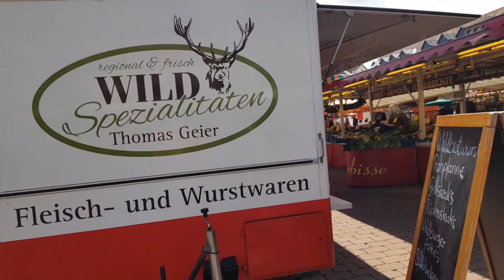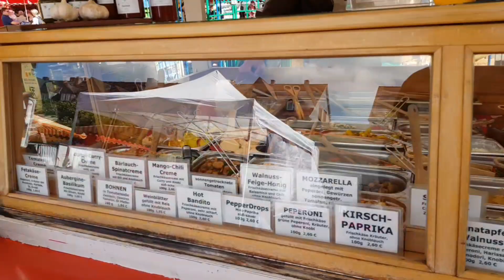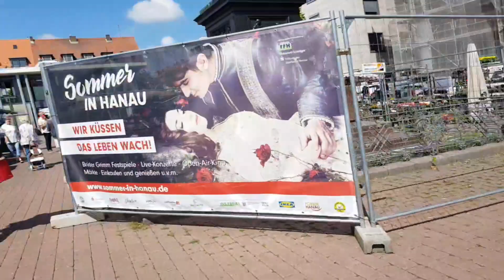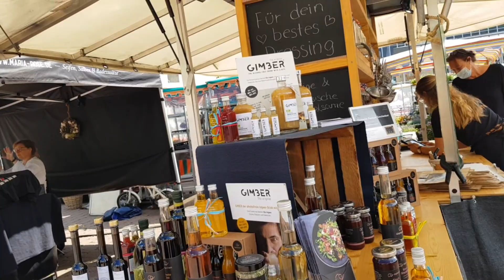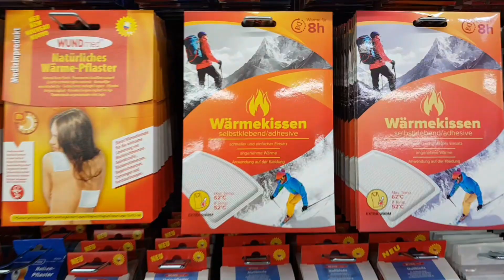سوق الأربعاء في المانيا مدينة هاناو جوله ممتعه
# بيج- العراقيين